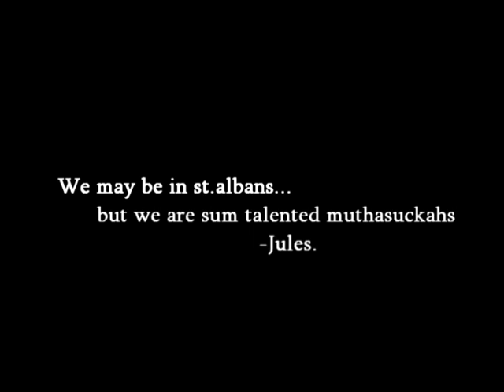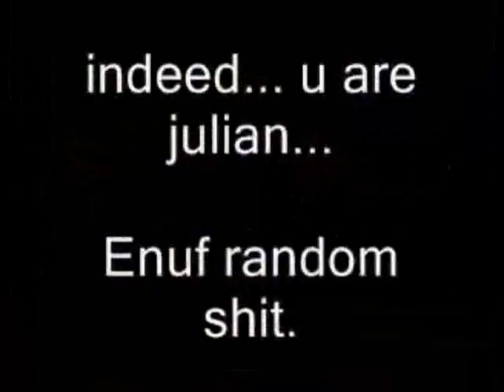CRC Mixtape. #2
READ THIS FOR MORE INFORMATION ON THE MIXTAPE.

yo watsup. first of all i want to say sorry for the mixtape being 10 minutes long... and i hope you dont get bored, but i dont think you will because everything in the video is different... it will only get boring if u watch it about 50 times. 1st time i think you'll be okay with it. I wasnt even able to use all the footage i had because i had to keep the video under 10 minutes due to youtubes 10 minute video rule. but i was trying to aim the vid to be about 5-6 minutes... but i guess is failed that lol. i wasnt even able to get ALL the footage i wanted... so yer... messed up that... LOL I am also sorry about the low quality in this video, but it had to be lowered so the file size could be lower than 100mb so i could be able to upload it to youtube.
Some times it may looked incredibly rushed... and the transitions might be way to into the other vid... but i had to do that so i could fit all the footage there into 10 minutes to lessen all the cutting i had to do and i also apologise for the incredibly fast credits LOL i had to make it fast so that it would once agen all fit into 10 minutes.

I apologize to all the people that wanted to be in this mixtape. i know for sure that there a lot more talented people in our school. its just that i, lowell, do not know EVERYONE... and also when it actually came to the time to get the camera out... people damn shy LOL but most of you ended up doing what u do straight away. =D thank you to them. ummmm im sorry to those who i did get on camera...but are not in the video... you have to understand about the limit i had. Ummmm, thoughout the video... i may say that i didnt get arbi on camera... which is false because i obviously did... he right there with kendall LOL. im sorry to jed and phillip who arent in this vid. but i really wanted u guys in here because ur some of the best beallers in our school. but yer... too bad u had outdoor ed LOL

Ummm there was alot of funny clips that i wanted to add in the credits... but once agen... i had to stay uner the 10 minute limit... ohwell, i have another version with better quality and the credits have all these funny clips in it... but oh well...

THANKS TO CRC.
THANKS TO THE PEOPLE WHO PARTICIPATED.
THANKS.
PEACE.